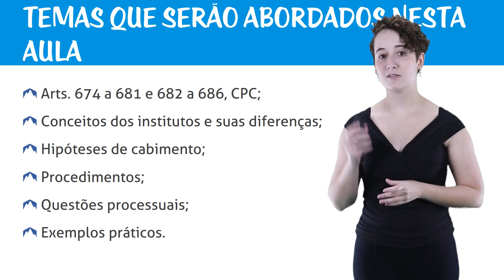Embargos de Terceiro e Oposição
Olá, Trilheiras e Trilheiros! Nesse curso vamos abordar o tema de "Embargos de Terceiros e Oposição"